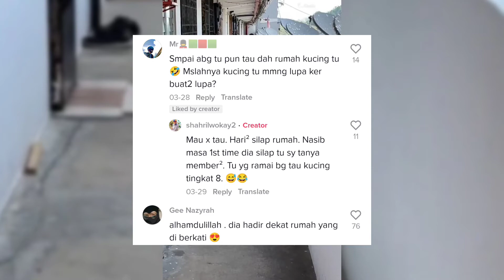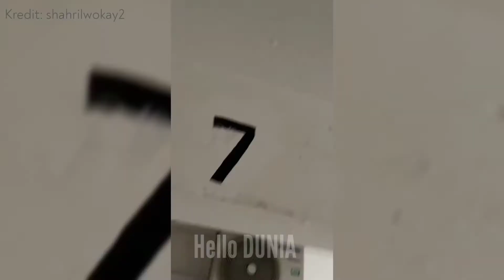Kucing Salah Rumah, Lelaki Ini Sabar Hantar Kucing Ke Rumah Tuannya